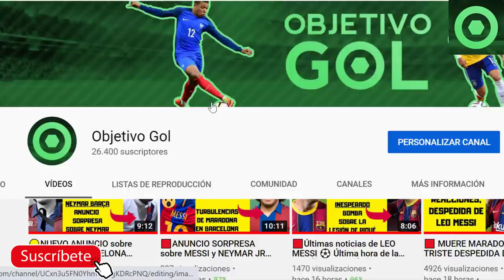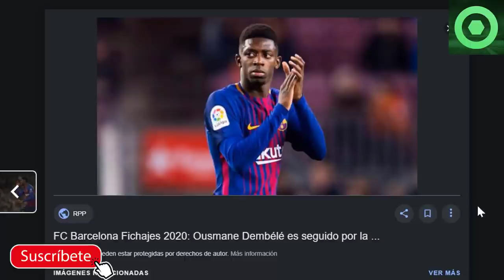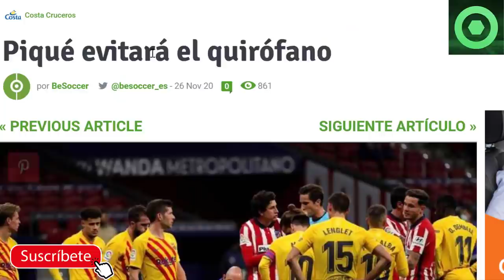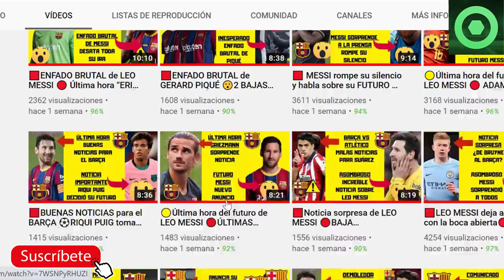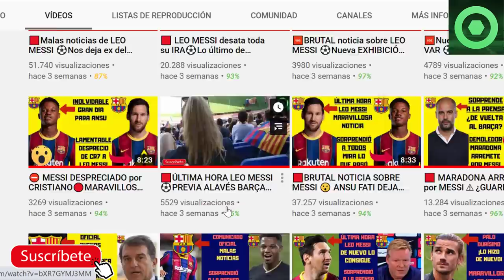🟥REVELAN las verdaderas CAUSAS de la MUERTE de MARADONA ⚽Última hora del futuro de LEO MESSI 🏮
En este video detallamos varias noticias relacionadas con la muerte de Diego Armando Maradona, ex jugador del FC Barcelona y leyenda del futbol mundial, de la decisión que ha tomado Gerard Piqué con su lesión, del futuro de Leo Messi, y de la postura del Manchester United sobre el posible fichaje de Ousmane Dembelé.

Fuentes:
besoccer
fcbarcelonanoticias
fichajes com
sport